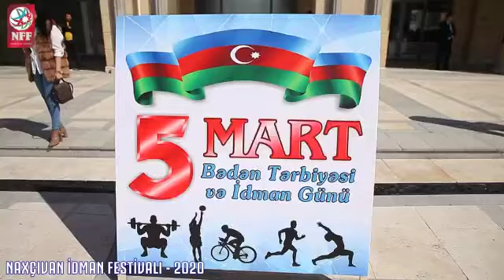İdman festivalı 2020-Naxçıvan